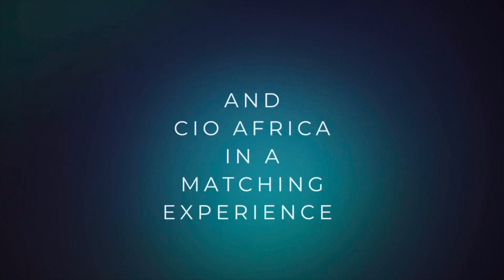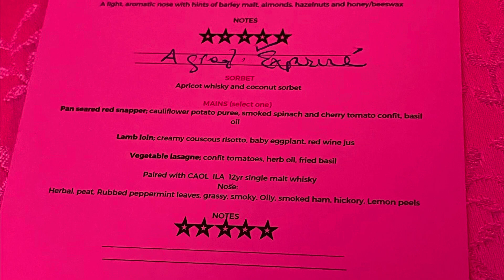A soft life experience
Experience at TREND Micros event